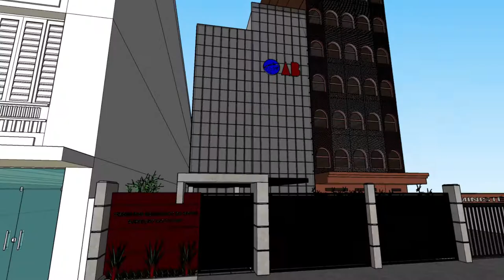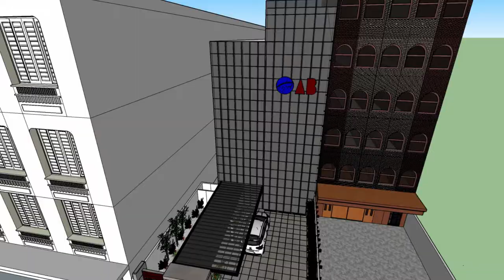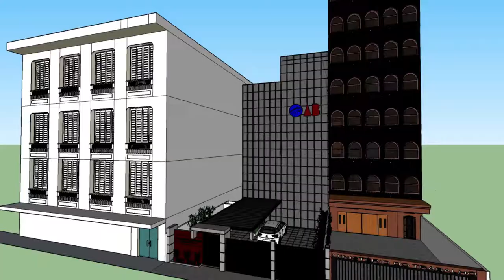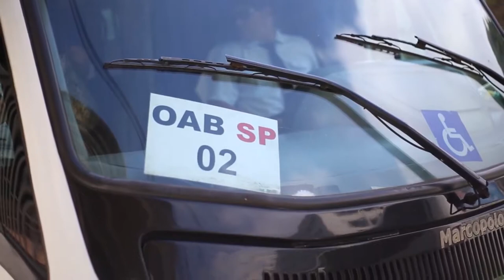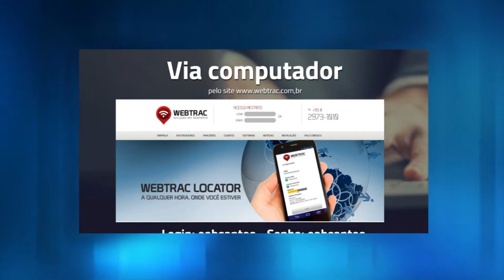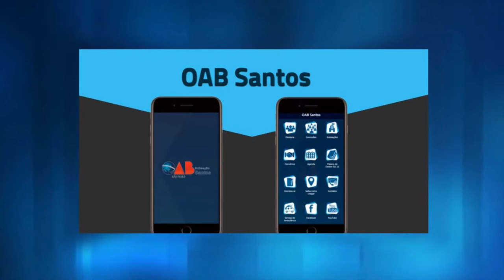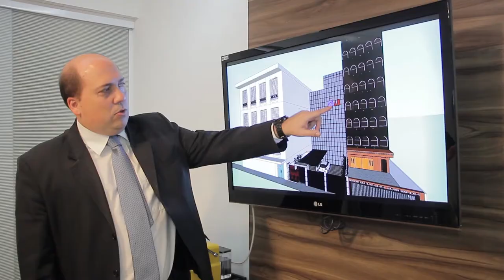Reforma Fachada OAB Santos